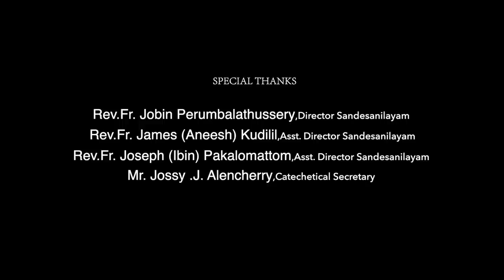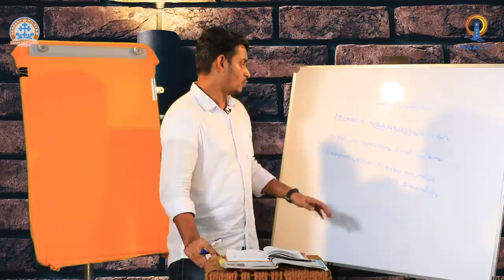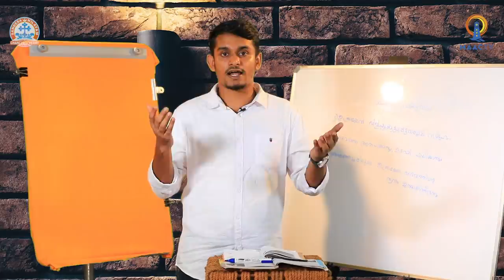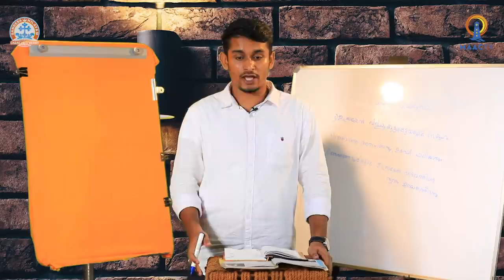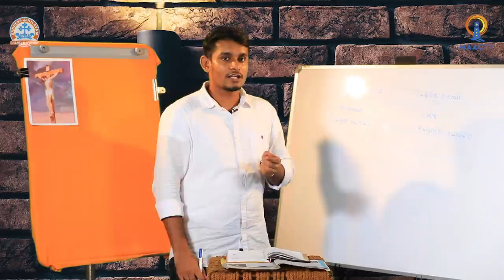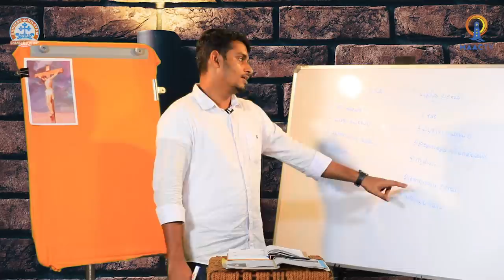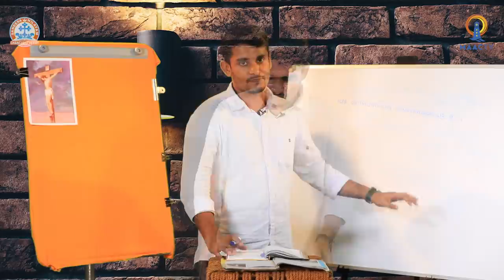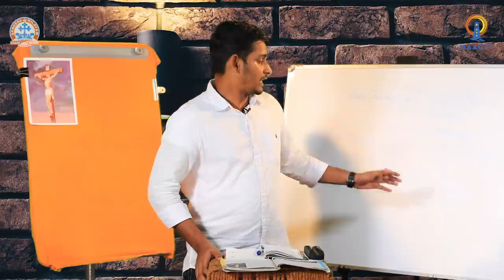CLASS 8 - CH 1- PART 2 || SANDESANILAYAM ONLINE CATECHETICAL || MAAC TV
രക്ഷയുടെ പാതയിൽ
ക്ലാസ് 8
സഭ ദൈവത്തിന്റെ  ജനം
പാഠം 1 ഭാഗം 2
സഭ ദൈവത്താൽ തെരെഞ്ഞെടുക്കപ്പെട്ട ജനം